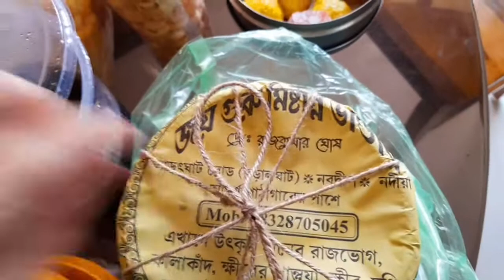রামকৃষ্ণ,পাঁচুর পরে এবার নবদ্বীপ থেকে এলো জয়গুরুর লাল দই